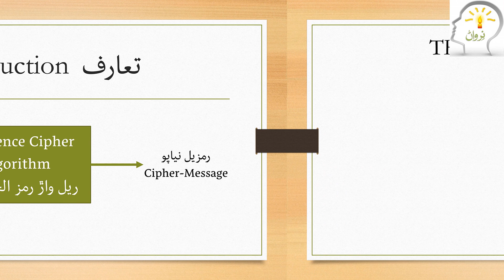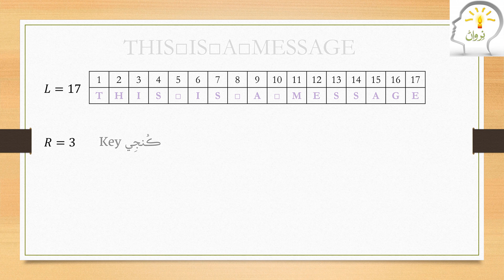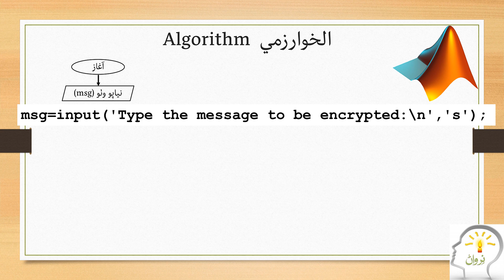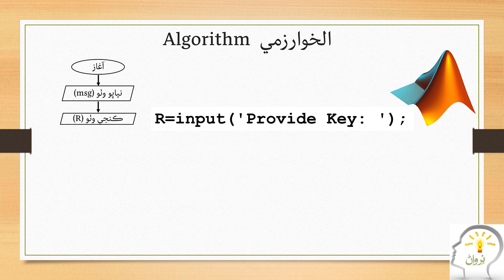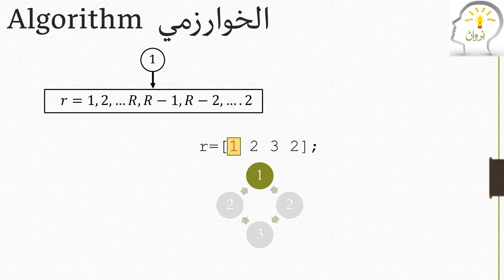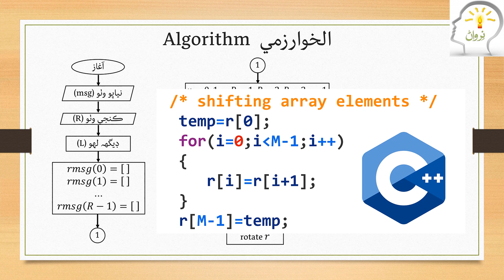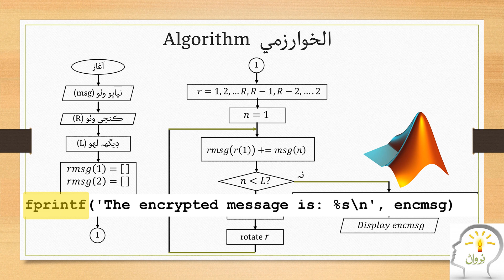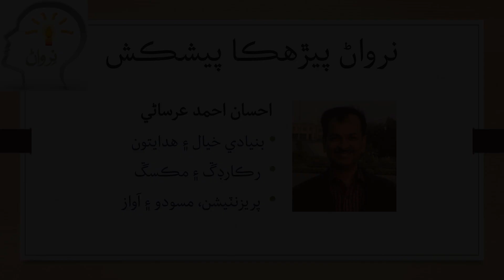Rail Fence Cipher - Encryption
This video explains encryption with Rail Fence Cipher, describes its algorithm, its possible implementation in C++, and presents its complete Matlab program. Learn in this video:

What is Rail Fence Cipher?
How to encrypt a message with Rail Fence Cipher?
What is Zizag cipher?
Algorithm of Rail Fence Cipher
How to implement Rail Fence Cipher in C++?
How to implement Rail Fence Cipher in Matlab?
How to implement Zizag cipher in MATLAB?
How to implement Zigzag cipher in C++?
How to rotate a vector in MATLAB?
How to rotate a vector in C++?
How to make a for loop in MATLAB?
How to make a for loop in C++?

and keep learning in Sindhi.